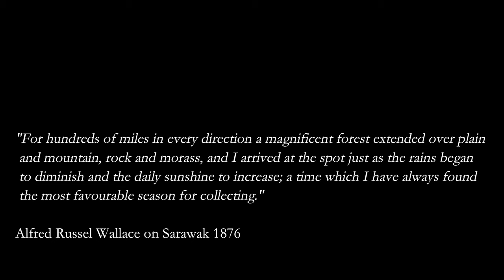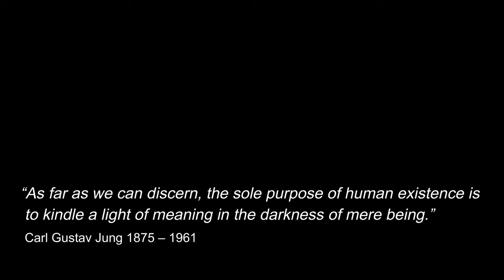Hidden Treasures of Kubah National Park: Sarawak Borneo 4K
Highlights from our trip herping Kubah National Park,  Sarawat, Borneo: Snakes, Frogs, Insects, Lizards...

Thanks to John and Wayneson for the spotting.

Snakes in order:
Borneo Dark-necked Slug Snake - Asthenodipsas borneensis
White-collared Reed Snake - Pseudorabdion albonuchalis
White-banded Wolf Snake - Lycodon septentrionalis
Black-headed Cat Snake Juvenile - Boiga nigriceps
Sumatran Pit Viper - Trimeresurus sumatranus
White-spotted Cat Snake - Boiga drapiezii
Smooth Slug Snake - Asthenodipsas laevis
Black-Headed Cat Snake Adult - Boiga nigriceps
Keeled Rat Snake - Ptyas carinata
Banded Coral Snake - Calliophis intestinalis

The Matang Range that forms a scenic backdrop to Kuching is also the site of the Kubah National Park. Just 20 kilometres from the State capital, the park is a favourite destination for local day-trippers. The park also provides overnight accommodation for visitors wanting to stay longer.

Three sandstone mountains, Gunung Serapi, Gunung Selang and Gunung Sendok, can be seen from Kuching on clear days. Within the park’s 2,230 hectares, you can find not only rare ferns and orchids but also a multiplicity of palms, so many different varieties that Kubah is known as “The world of Palms.”

The dipterocarp forest, interspersed with patches of scrub and unusually rich area of kerangas forest, is home to bearded pigs, hornbills, squirrels, mouse deer and many species of reptiles and amphibians. It is also popular among the bird watchers.

Popular with local people are the waterfalls and clear jungle streams where you can cool off after trekking through the jungle on well-marked paths.

An overnight stay is highly recommended if you want to get the best of this diverse and interesting park.

Kubah offers an interesting range of treks and forest walks, from the gentle to the downright arduous. Some of the park’s jungle trails begin on the Gunung Serapi Road – a sealed track that starts at the Park HQ and leads to a telecommunications tower at the summit of Gunung Serapi. Vehicle access is restricted but pedestrians are allowed to use the road to walk to the summit of Gunung Serapi or as shortcuts to the Waterfall and Rayu trails.

Videography:
Christian Bassett
Editing:
Christian Bassett
Camera: